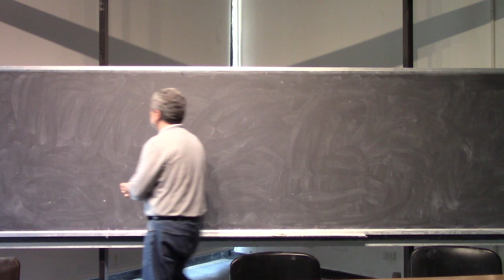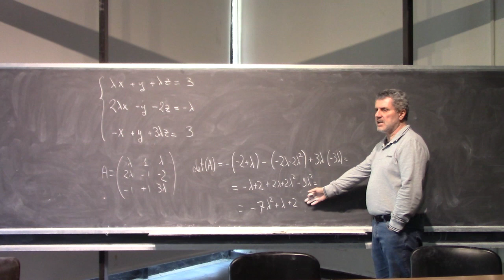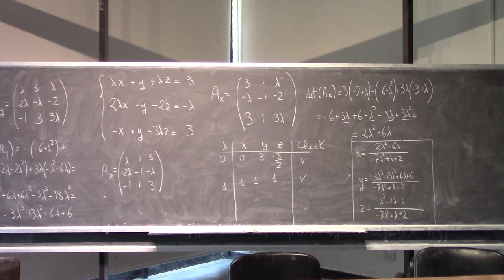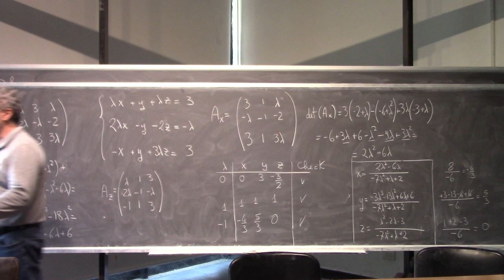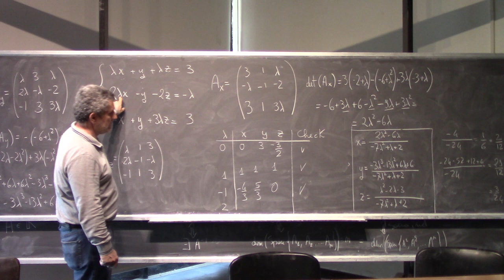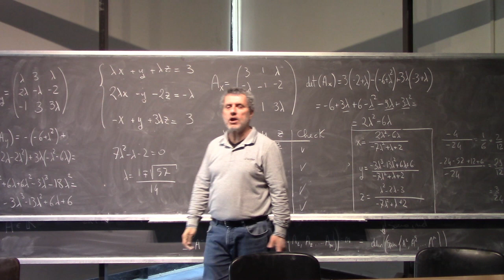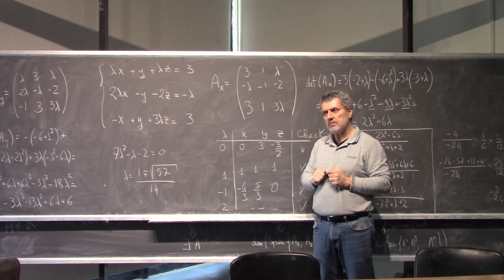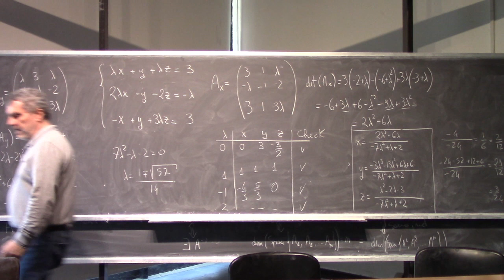Analisi Matematica II Lezione 17b